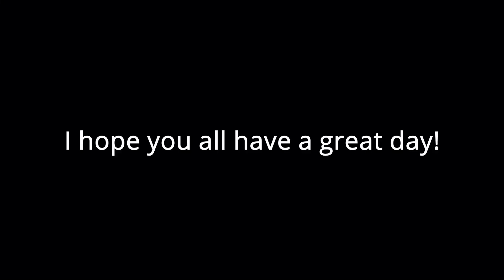I Destroyed Even MORE Zombies! - Hellsplit VR Gameplay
In this video I am going to...well ya know... torture zombies :)